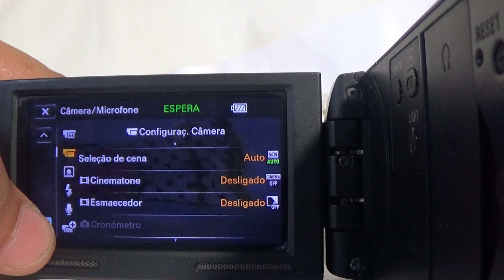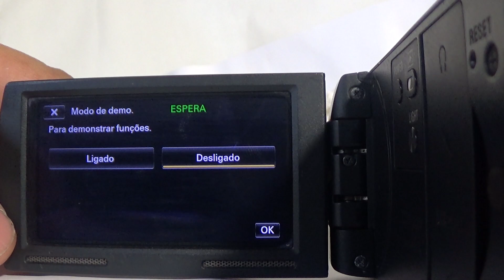Filmadora Sony HDR-cx580 hdmi limpa